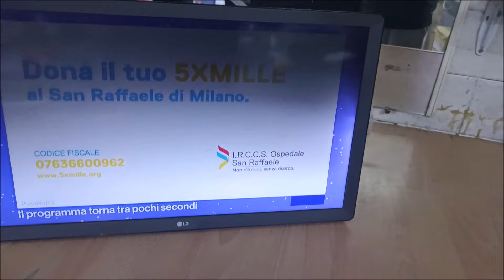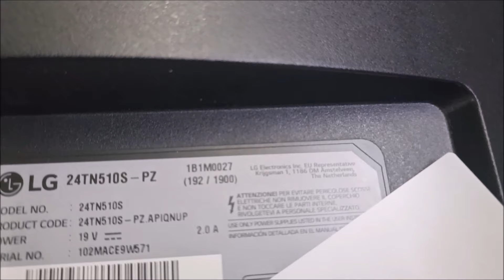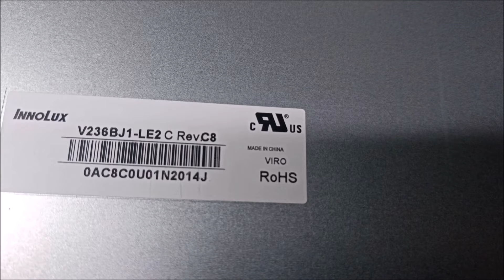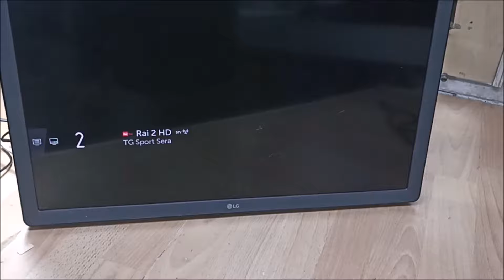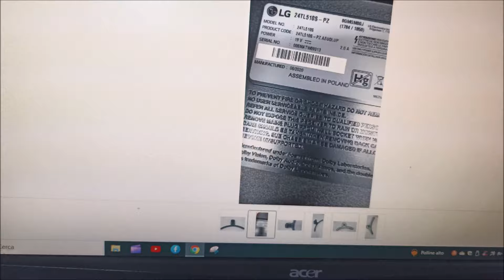TV LG 24TN510 Riparare un televisore con un trapianto da un TV rottamato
""Intrighi nella penombra: il lato oscuro della TV" Luigi Di Donato
Negozio Ebay